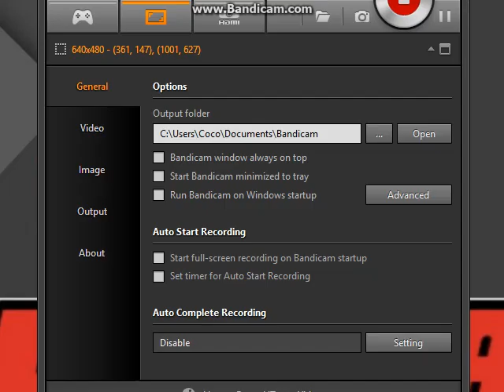Minecraft-Hypixle-TDM "LAG IS MY ENEMY"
Sorry for no Voice. However HUGE! shoutout to Fabian Figueroa who suggested to use Bandicam